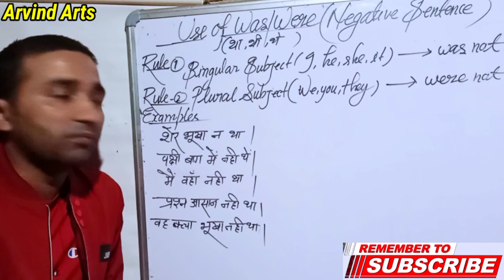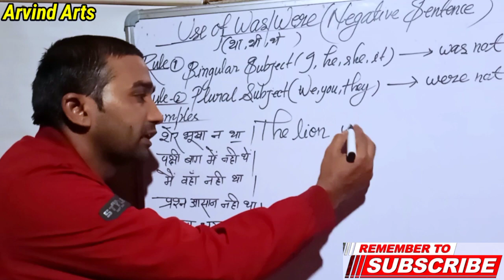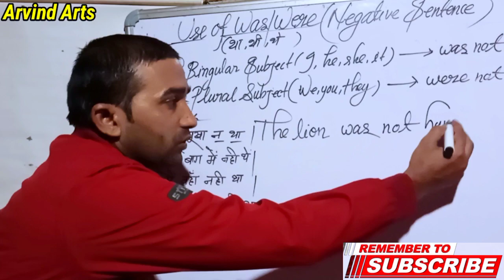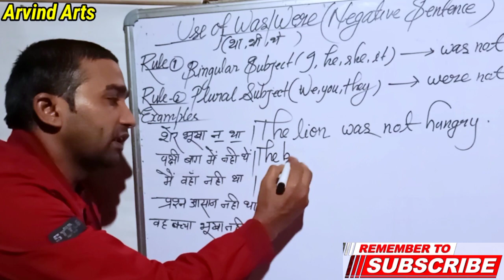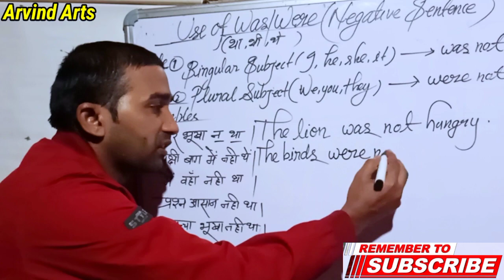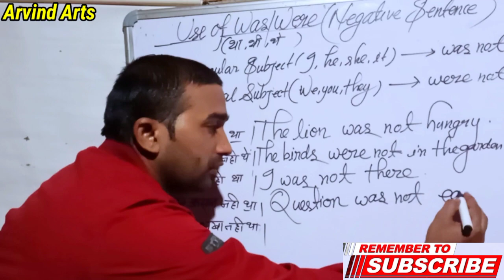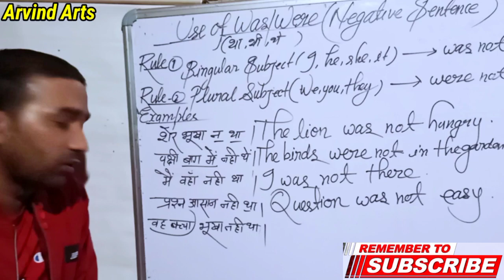Use of Was /Were | Negative sentences | Affirmative Sentences | English grammar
English grammar by Arvind Sir